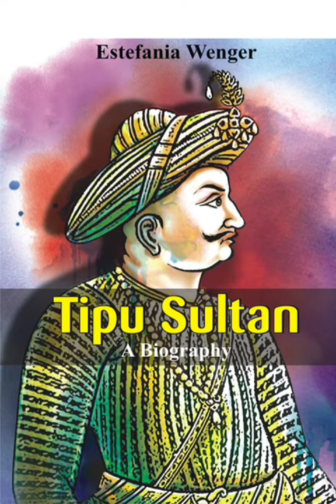टीपू सुल्तान के बारे में जानिये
dehati man